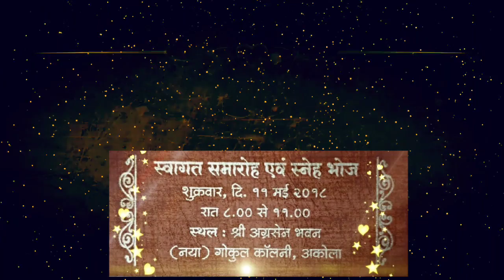Vimal weds Sujata || BAJORIYA PARIWAR AKOLA || AGRAWAL PARIWAR HATRUN || WEDDING INVITATION